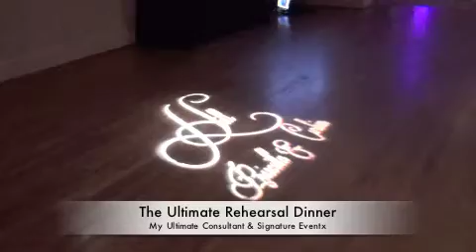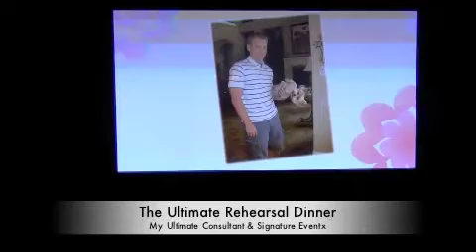The Ultimate-Signature Rehearsal Dinner @ Courtyard on St. James (4-13-12)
Congratulations to Priscilla & Corbin and letting us host their rehearsal dinner with My Ultimate Consultant at the Courtyard on St. James (Houston, TX) April 13, 2012